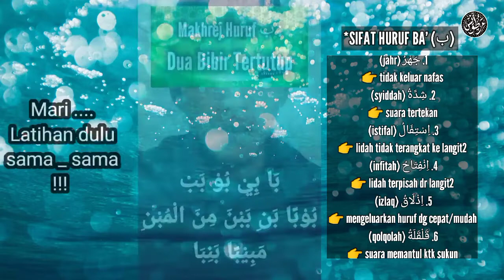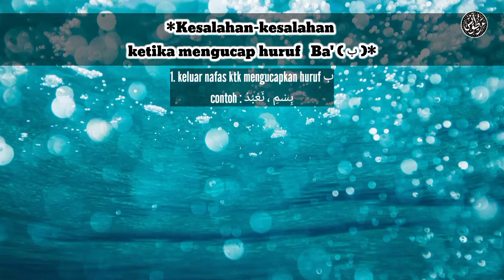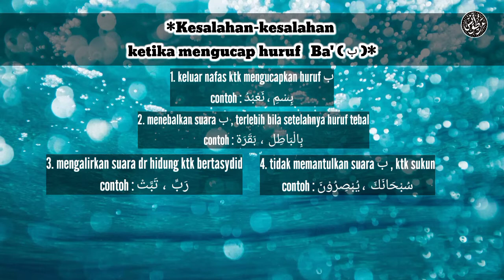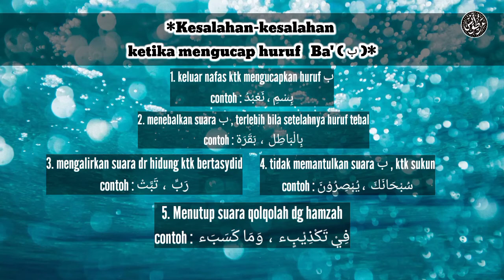Kesalahan mengucap BA' ب | makhrijul huruf | بَا بِي بُو بَبْ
Latihan huruf hamzah & kesalahan ketika mengucap ب

Semoga bermanfaat
Mohon dukung terus chennal ini,

TERIMAKASIH